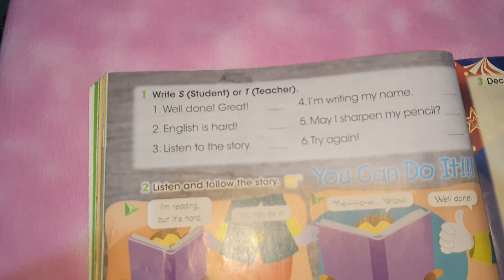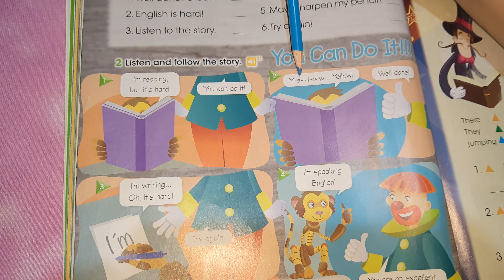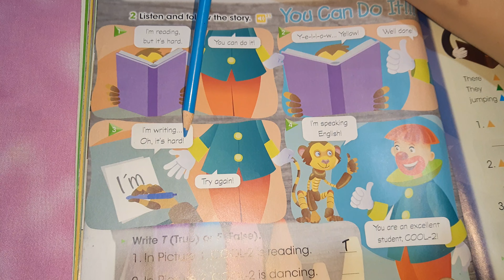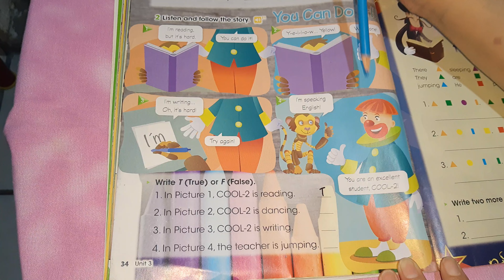2ND - GRADE- READING. PAGE 34.